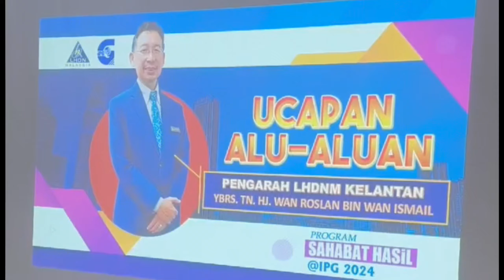Program Sahabat HASiL Bersama Institut Pendidikan Guru Bil. 4/2024: IPG Kampus Kota Bahru, Kelantan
Program Sahabat HASiL Bersama Institut Pendidikan Guru (PSH@IPG) Bil. 4/2024: IPG Kampus Kota Bahru, Kelantan

Program kolaborasi antara Lembaga Hasil Dalam Negeri Malaysia (HASiL) dan Institut Pendidikan Guru Malaysia (IPGM), Kementerian Pendidikan Malaysia diteruskan bagi Siri 4/2024 di IPG Kampus Kota Bahru, Kelantan pada 15 September 2024. Program disertai oleh pelajar IPG yang merupakan bakal pendidik anak bangsa. Semoga matlamat untuk menyebarluaskan kesedaran serta pendidikan awal cukai kepada golongan pelajar sekolah rendah melalui bakal guru ini akan meningkatkan pematuhan cukai secara sukarela dan seterusnya menyumbang kepada pembangunan negara pada masa hadapan.